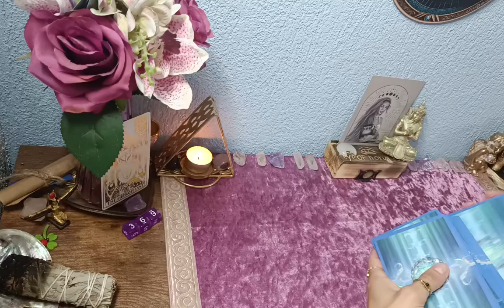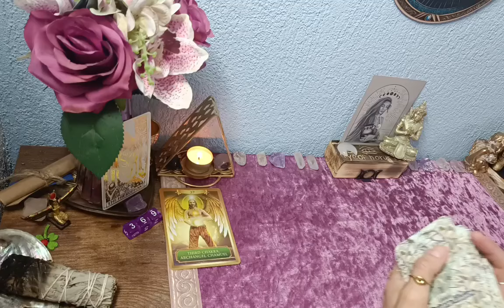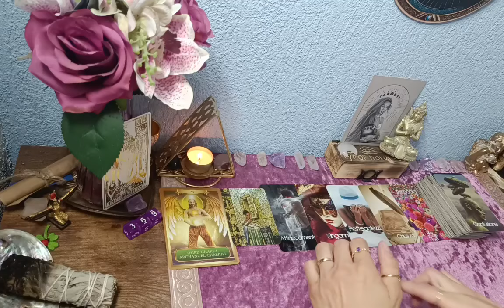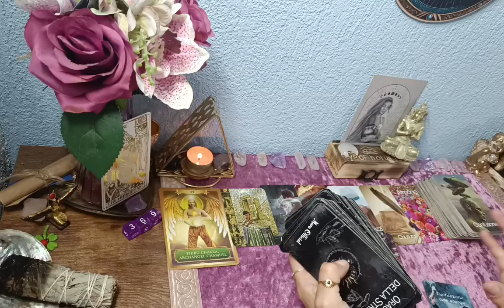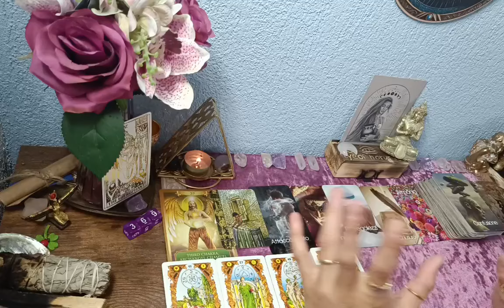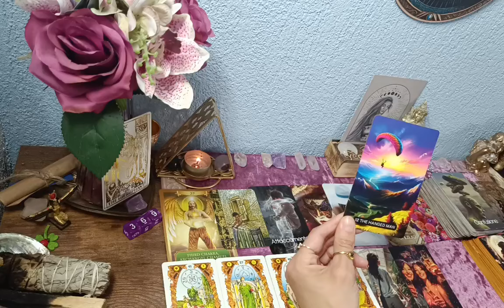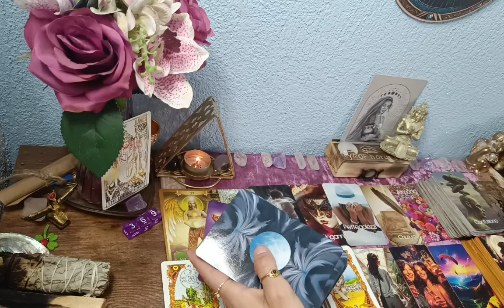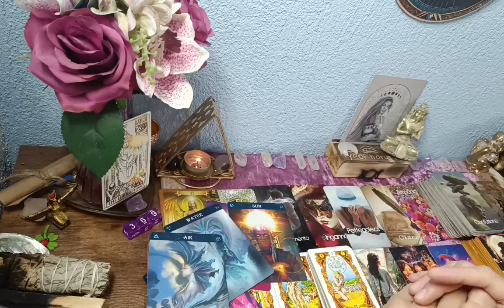☀️Wassermann// Tarotlegung für Mai 2024// dein Glück beginnt bei dir....☘️